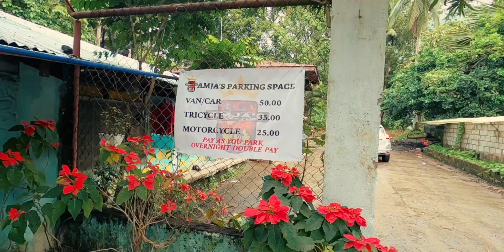River Trekking & Other Adventures in Daraitan, Rizal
Here is another birthday adventure! We had a lot of fun camping for my birthday last year, so this year, we did it again! But this time, glamping and river trekking in Daraitan in Rizal :) Big shoutout to all my friends for organizing this camping trip in Bulod!
Crazy and fun times with friends!

Thanks to my amazing friends for making this happen!
Honey Alba: @honey1019
Rubie Gynn:
Meg Imperial:
Crystal Claire: